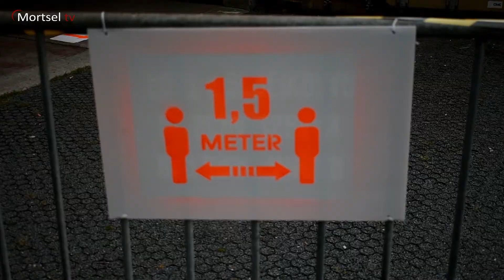Ook de bekende zomerbar Bar Brial heeft de deuren geopend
MORTSEL – Gisteren dinsdag heeft ook Bar Brial zijn deuren geopend in Fort 4 te Mortsel.
Wij waren ook van de partij en hadden een gesprek met David Gyssens